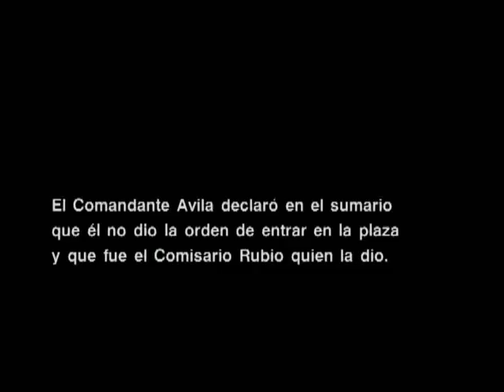La Masacre de los Sanfermines de 1978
Los policías de la Masacre de los Sanfermines de 1978 acumulan 42 años de absoluta impunidad.
Aquel 8 de julio de 1978, cuando un salvaje operativo de “los grises” acabó con la vida de Germán e hirió a una multitud

El 8 de julio de 1978, unas 50 personas bajaron al ruedo y desplegaron una pancarta en la que se pedía la libertad de las personas encarceladas por motivaciones políticas lo que desató la furia de unos cuarenta policías que entraron a la plaza y empezaron a cargar contra todo lo que se movía. Al frente de ellos estaba Miguel Rubio, comisario jefe de Pamplona con Martín Villa como ministro de Interior,

En los enfrentamientos posteriores con la Policía Armada, hubo un asesinado, Germán Rodríguez muerto por un tiro en la frente y 150 heridos. Lo ocurrido siguen siendo escondidos por el Estado.

Se abrieron cinco sumarios y todos se cerraron sin juicio. “La investigación judicial fue negligente e insuficiente”, apunta el informe de la UPNA

El Congreso vetó la solicitud de desclasificación que previamente fue aprobado por una mayoría abrumadora por el Parlamento navarro.

La no desclasificación de los documentos de Sanfermines 1978 llegará hasta el Parlamento Europeo. La plataforma Sanfermines 78 Gogoan acudirá la Comisión de Peticiones del Parlamento Europeo para presentar una queja ante la negativa del Gobierno español a desclasificar los documentos relacionados con los hechos sucedidos en julio de 1978, en plenas fiestas de San Fermín.